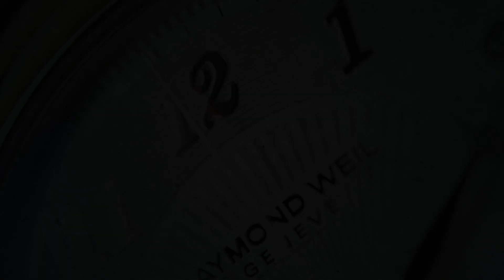PHOIBOS Reef Master PY047F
SeriousWatches is an authorised PHOIBOS dealer and you can view this watch for sale on our site:

The PHOIBOS Reef Master PY047F is an amazing diving watch with a reliable SII NH38 movement under the hood of the 42mm stainless steel case.

Beneath the double domed sapphire crystal with anti-reflective coating you will find a gorgeous textured sandwich dial - a dial that consists of a bottom layer printed with lume and a top layer with cutouts that expose the lume underneath. The omission of a date display makes a perfect symmetry created by the simple and clean layout of the dial. This sleek design features a striking lumed minutes track on the bezel and 200m water resistance all on a comfortable stainless steel bracelet. An all-round reliable companion!